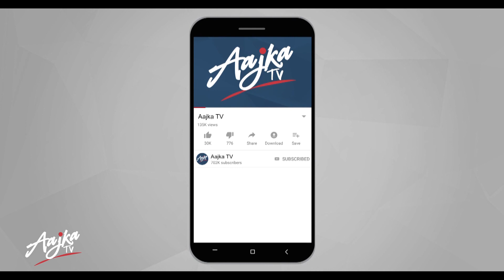Poora Naam Kiya Hai | Short Film | Aajka TV